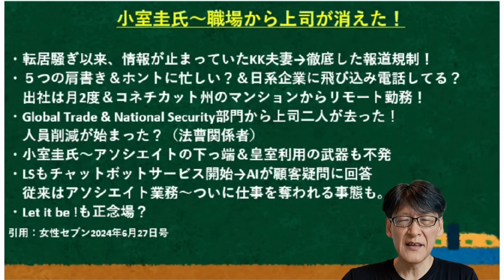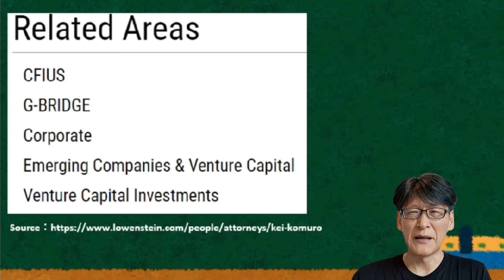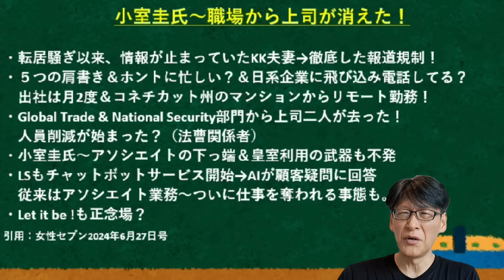小室圭氏、職場から上司が消え＆AIに仕事奪われ、NY生活も終了か？やっぱりね～。。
職場からは上司が消え、AIに仕事奪われ完全終了！NY生活も終了か？